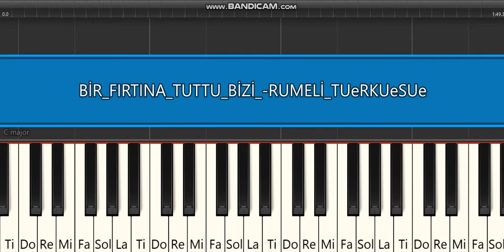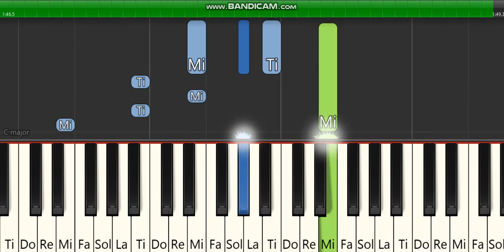BİR FIRTINA TUTTU BİZİ - PİYANO TUTORİAL